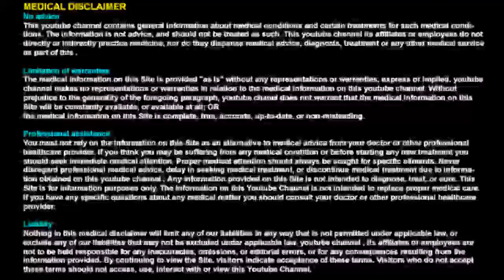Natural Home Made Facepack For All Type Skin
ഏതുതരം ചര്‍മ്മം ഉള്ളവര്‍ക്കും (വരണ്ടതോ,  എണ്ണ മയമുള്ളതോ) വീട്ടില്‍ തന്നെ തയ്യാറാക്കി ഉപയോഗിക്കാവുന്ന നാച്ചുറല്‍ ആയ ഫേസ് പായ്ക്ക് .carrot having a very good role in natural cosmetic solutions.lemon is a natural bleaching agent, Olive oil is very good moist riser for skin.curd is also very good to get a good bleaching effect. the above materials are 100 natural. It is very much improve your face pack concepts. Best natural Face packs are Good for your Health.